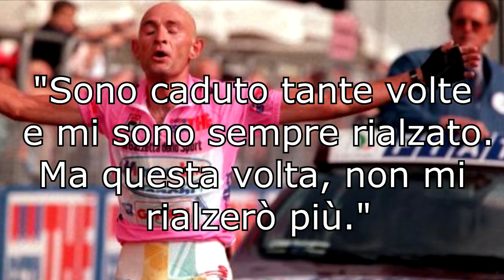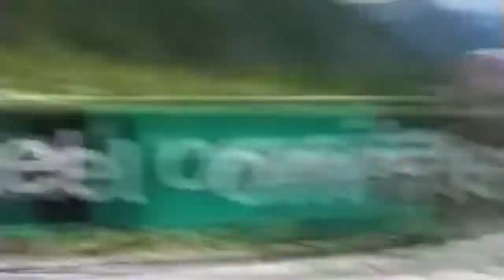Giro d'Italia 2019: I Nostri Ricordi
La corsa più bella del mondo. Il nostro orgoglio, che per tre settimane colora l'Italia di rosa. Sta per prendere il via il Giro d'Italia numero 102, e noi lo approcciamo così, con i ricordi che ci hanno lasciato il segno. Dal primo successo di Nibali, alla "fine" di Marco Pantani.